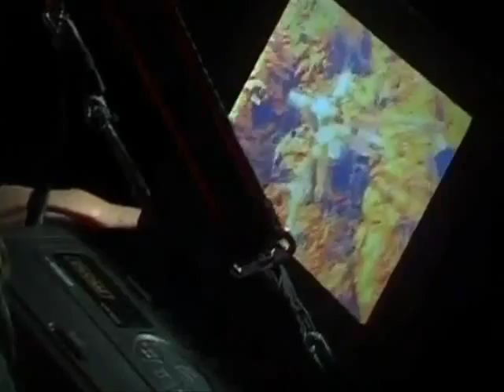7 Wonders of the World Entry Philippines : Puerto Princesa Underground River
7 Wonders of the World EntryPuerto Princesa Underground River

Please Vote now Text PPUR and send it to 2861